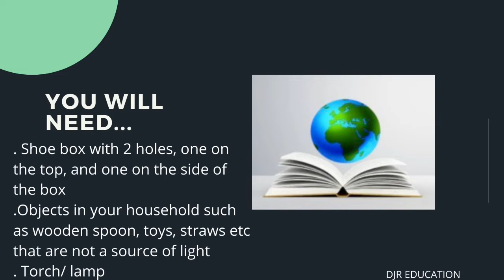Light and Dark - science experiment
Science author Debbie Roberts shows you how to do this fun 'light and dark' science experiment.

Enquiry-based learning helps students and teachers in their classrooms by TakingScienceToTheMax